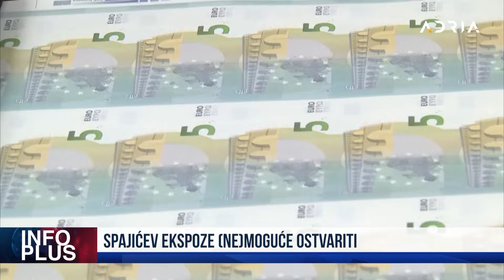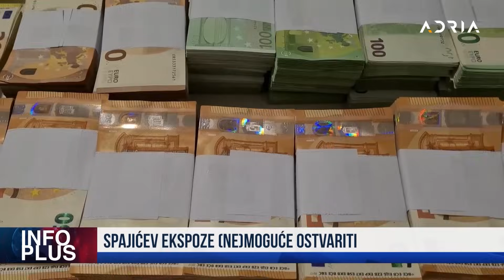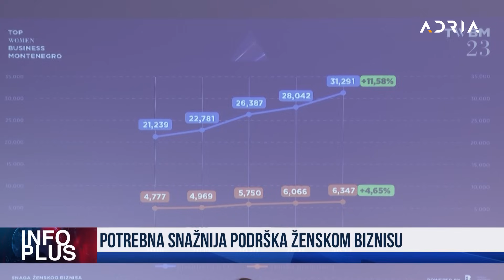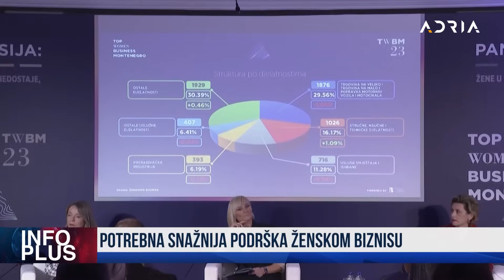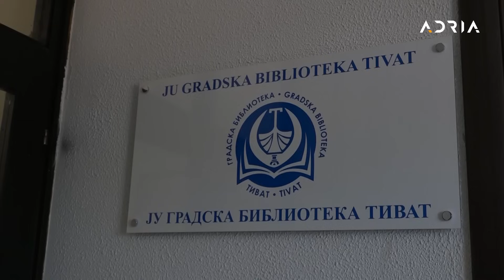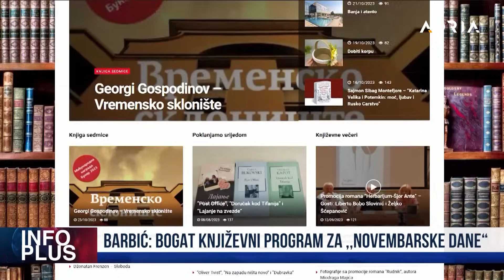INFO PLUS: SPAJIĆEV EKSPOZE (NE)MOGUĆA MISIJA SUDSTVO HITNO REFORMISATI